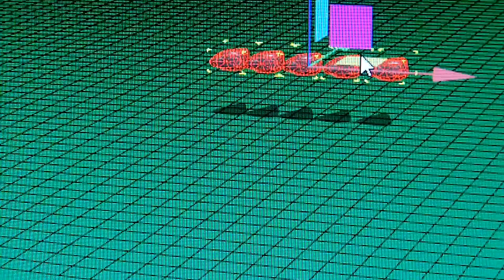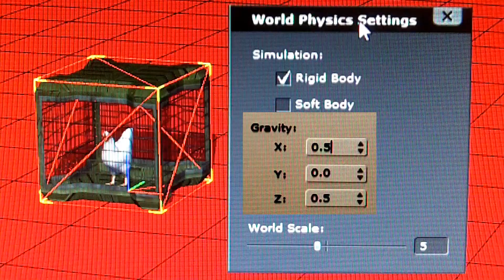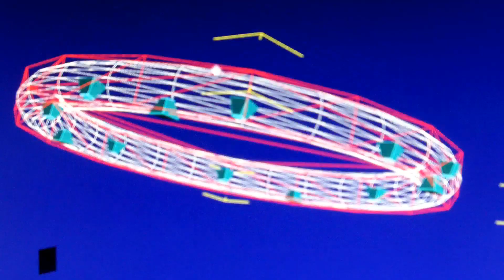iClone 5 MASSIVE: Epic Effects with Physics, Particles, and Trees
Jason shows you examples of the rigid physics on an epic scale. Also shown, an example of a large scale forest using the Tree Brush feature and only a few varieties of trees. Music by Cocteau Twins!